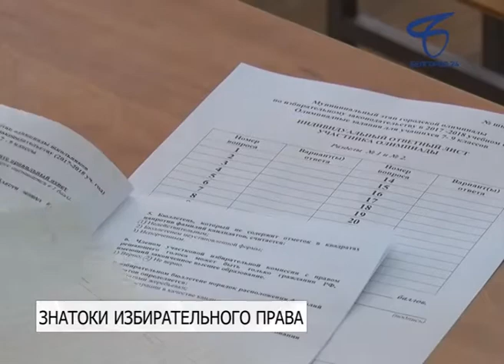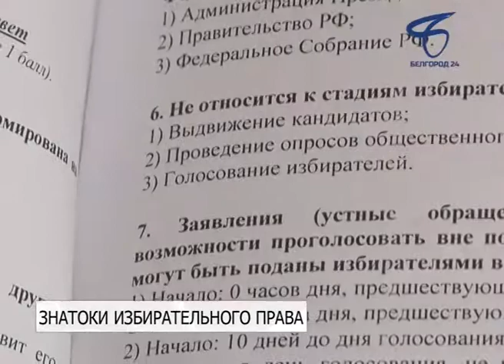Городской этап олимпиады по избирательному законодательству стартовал на базе 48-й школы Белгорода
Он традиционно проходит в первом месяце года и объединяет учащихся среднего звена и старших классов. В этот раз свои знания проверяли 130 школьников.